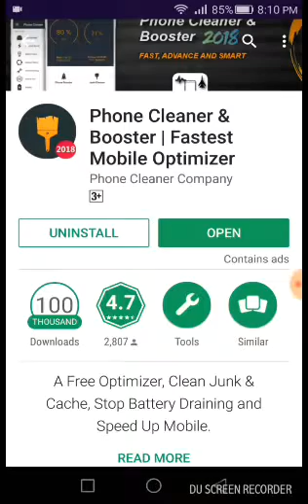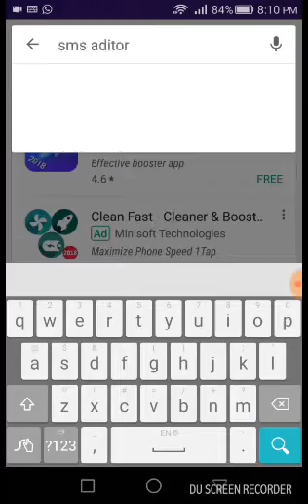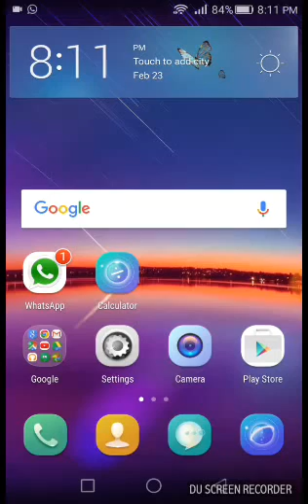2 New Android Apps You Must Install 2018 urdu/hindi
2 new apps 2018
Repering sikhen pese kmaen hamara chennal sabscraib zroor kren.